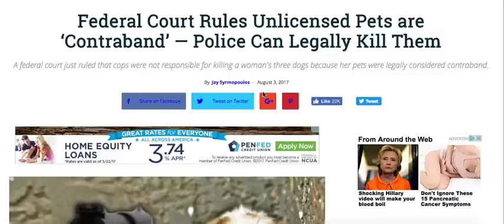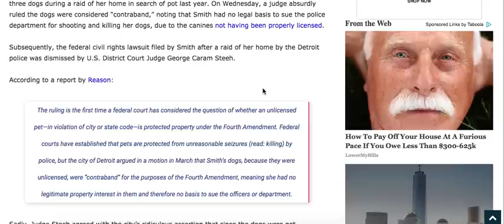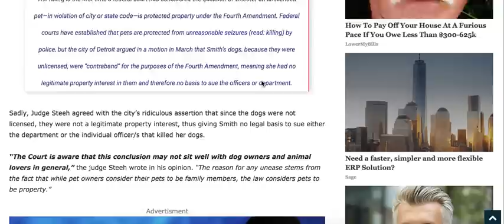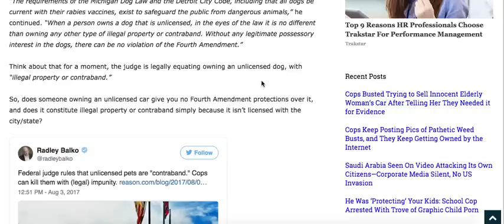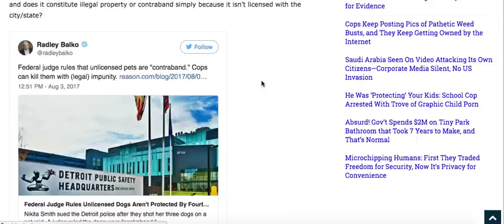FEDERAL COURT RULES POLICE CAN COME IN YOUR HOME AND KILL YOUR DODS IF THEY ARE UNLICENSED!